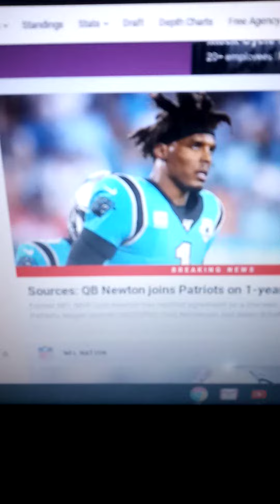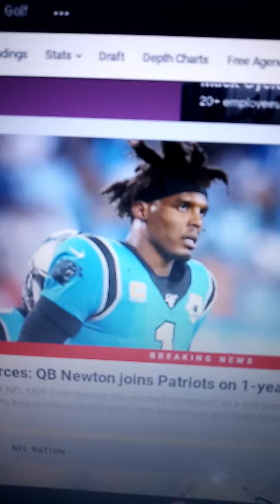SCAM DIS FUNNY TO MEEEEE LMAO😀😀